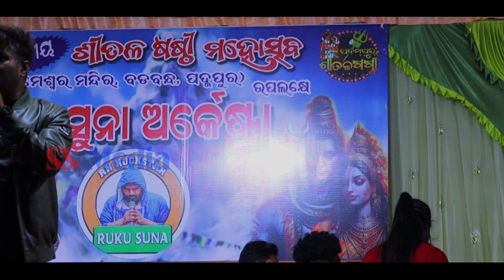Gharu tk Kam baharutha Sambalpuri Melody - Ruku Suna Sambalpuri Orchestra 2024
ruku suna
ruku suna new video
ruku suna new song
ruku suna Melody
Deewana Sambalpuri Melody Song
Deewana Ruku Suna
Sambalpuri Melody Song
gharu tk kam baharautha sambalpuri melody
gharu tike kam baharutha new sambalpuri song
ss media new video
Rukun Suna New SambalpurinVideo
Ruku Suna Orchestra Video
Ruku Suna New Melody Video
Padampur Sitalsasthi Video
Padampur Sitalsasthi Ruku Suna Orchestra Video
Mui Tor Kalabhamara Sambalpuri Song
Hae Re Kalabhamara Melody video
Hae Re Kalabhamara Sambalpuri Video
Mui Tor Kalabhamara Orchestra Video
Padampur Sitalsasthi Orchestra Video 2024
Ss Media
ss media Melody
ss media Sambalpuri video
ruku suna vs umakant barik